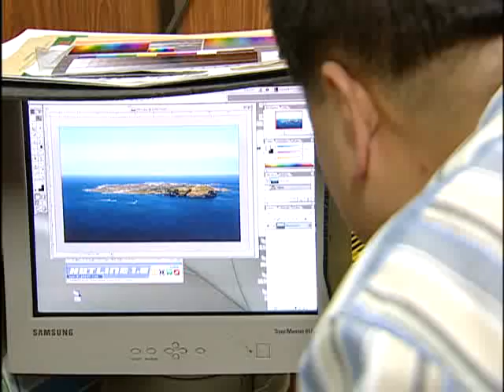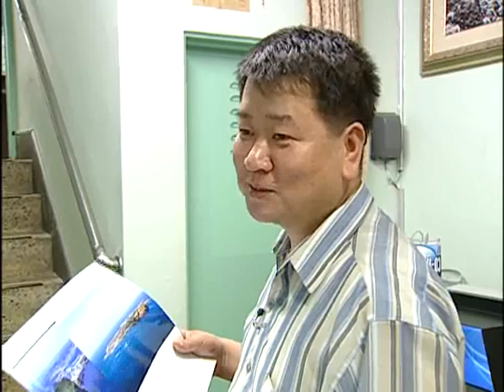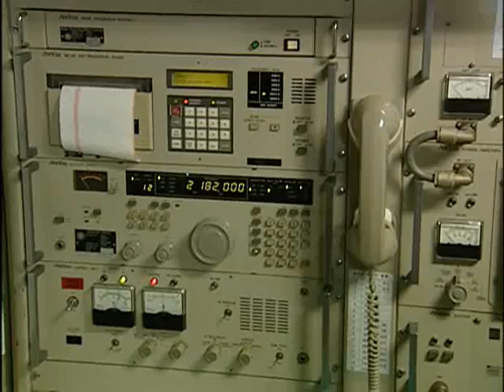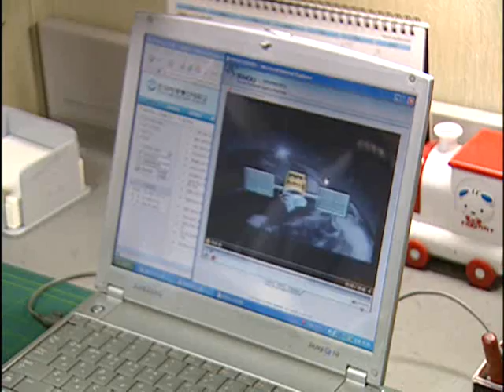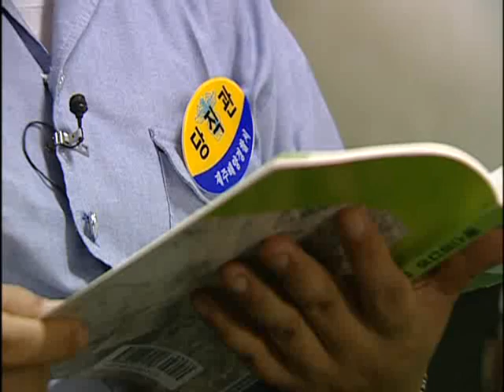휴먼에세이 방송대 사람들13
바다는내가사수한다 해양경찰김형욱